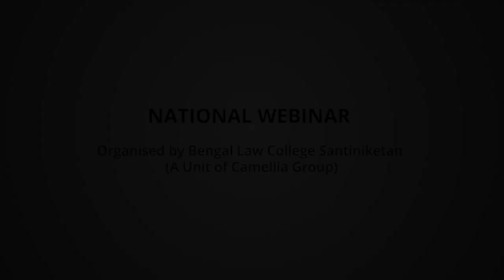National Webinar || Prof. Dr. Sanjeev Kumar Tiwari || Bengal Law College || BLC Webinar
Bengal Law College Santiniketan (a unit of Camellia Group) has drafted a series of National Webinar in the year 2020 as a part of its academic activity.
This is the 3rd National Webinar organized by BLC.

Topic: Fundamental Rights Paradox During COVID-19 Crisis And Relevancy Of Legal Pragmatism.

Honorable Resource Person : Prof. Dr. Sanjeev Kumar Tiwari
Webinar Convenor : Mrs. Anindita Sarkar (Dutta)
Webinar Host: Mr. Debjyoti Ghosh
Webinar Co-Ordinator: Mr. Sukanta Biswas